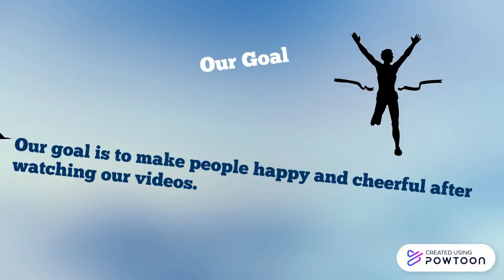Our New and Public decisions!!!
Our new playlists coming on your way!!! This channel is an initiative by 9 year old kids.